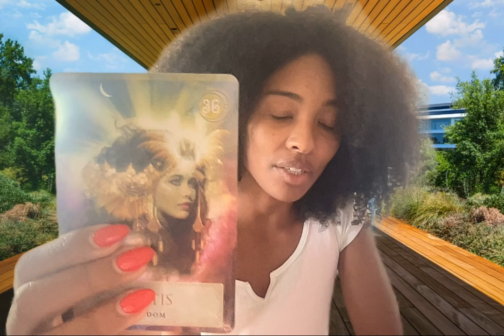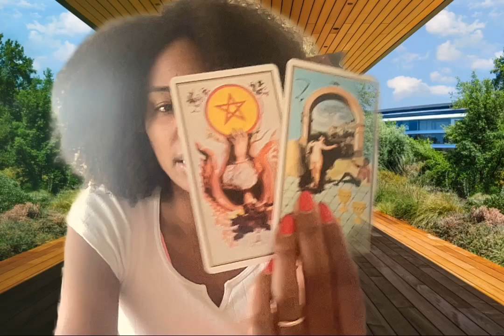Scorpio Weekly Guidance - 🦪 The Message is a Pearl, at the end of the rainbow! 🌈 Nov 3-10th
Aloha lovely lightworker! This intuitive channeled reading is here to offer weekly astrological insights forfor Gemini sun, moon and rising, venus, NN and 3rd house!

x
Bambii